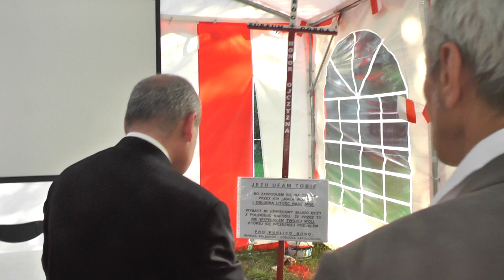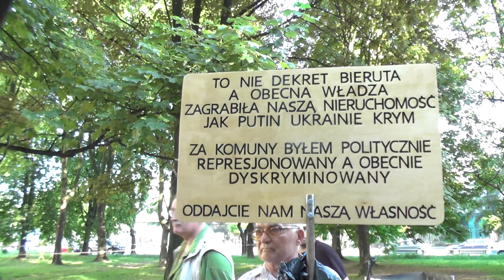EGZORCYZM KSIĘDZA MAŁKOWSKIEGO W CZARNYM MIASTECZKU SIO PRZED SEJMEM 23-05-2014 (1)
23 maja 2014 - Polacy protestują przeciwko patologii władzy pod sejmem. Do "czarnego miasteczka" przyszedł Ksiądz Stanisława Małkowski i wspomógł protestujących modlitwą.
00089